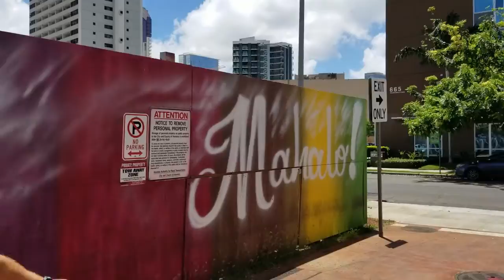Pow Wow Bike Ride, Salt District, Honolulu, HI, 5-24-20